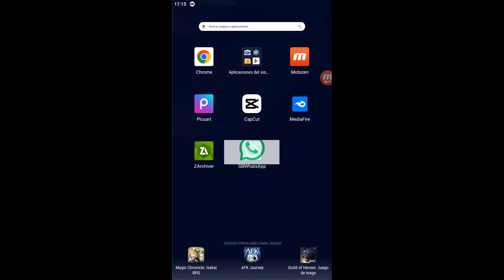WHATSAPP PLUS 2024: DESCARGA la ÚLTIMA VERSIÓN ¡RÁPIDO y FÁCIL! ✅ GUÍA COMPLETA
🔧 Soluciona Errores Comunes: Te ayudamos a resolver cualquier problema con WhatsApp Plus, para que disfrutes de una experiencia sin interrupciones.

📅 Mantén tu App Actualizada: Descubre cómo mantener WhatsApp Plus Web al día con actualizaciones mensuales.

No te pierdas ningún detalle y optimiza tu WhatsApp Plus Web para sacarle el máximo provecho.